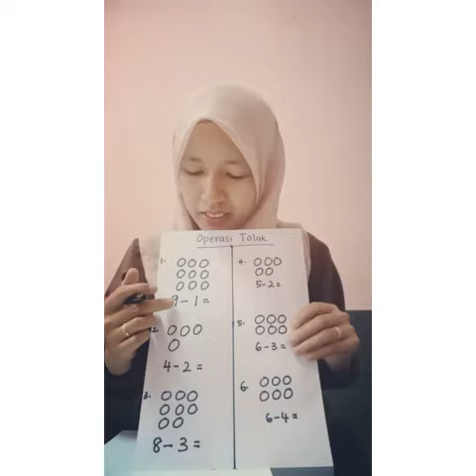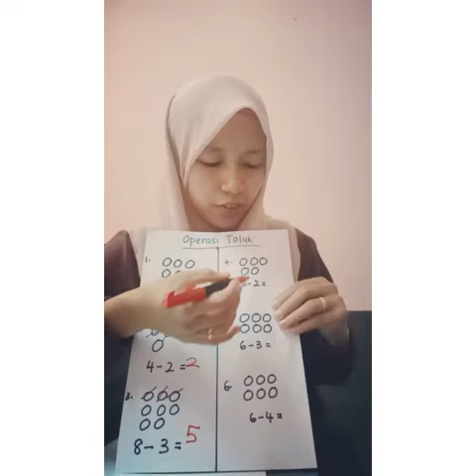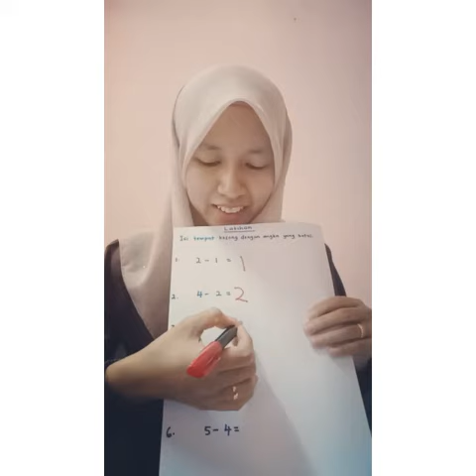Uphill- Subjek Matematik (Operasi Tolak)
UMUR: 4 tahun ke 6 tahun

Harini Teacher Ayu nak ajak adik adik belajar operasi tolak (-) 😍
Jom tengok video pembelajaran harini.
Selamat mencuba 🤗